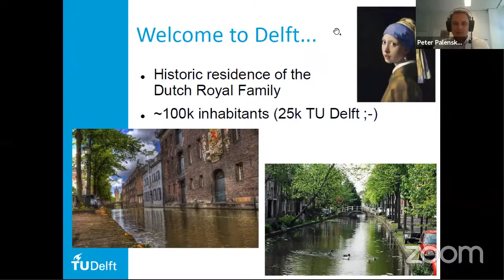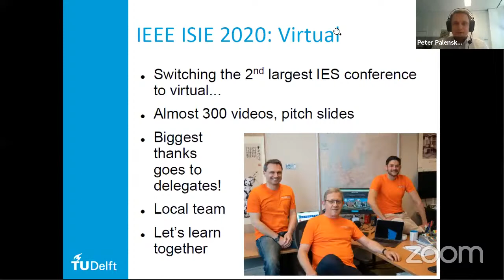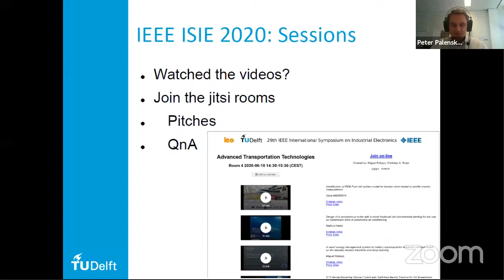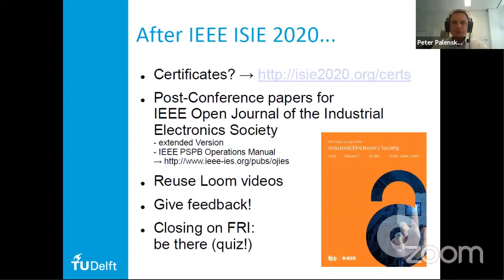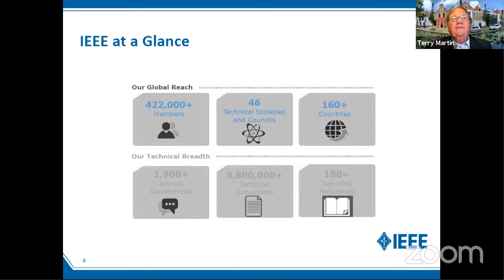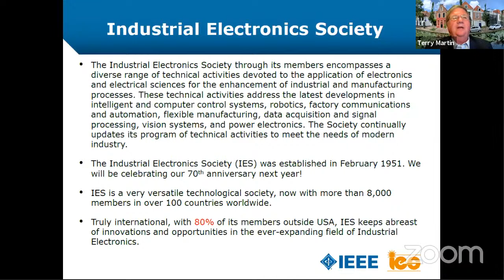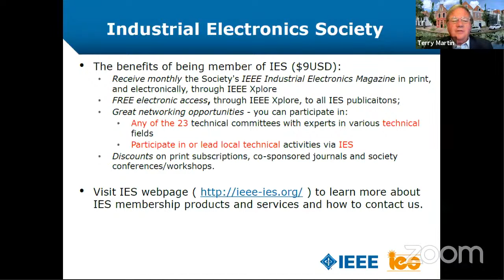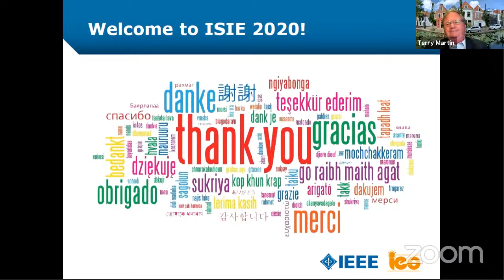ISIE 2020 Opening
Opening session of the 29th IEEE International Symposium on Industrial Electronics (ISIE 2020)